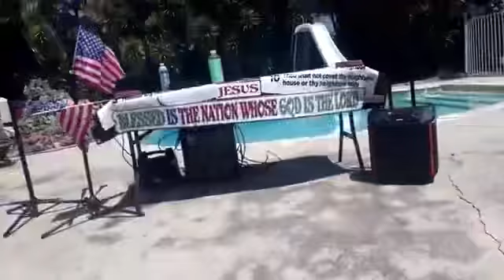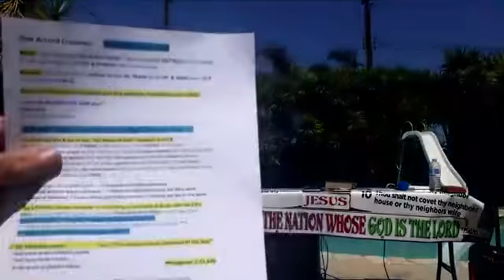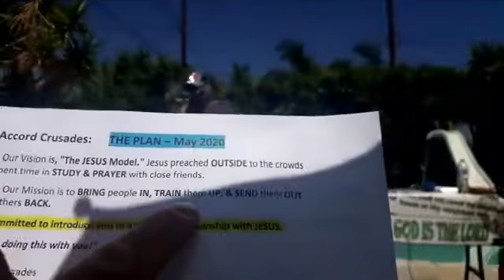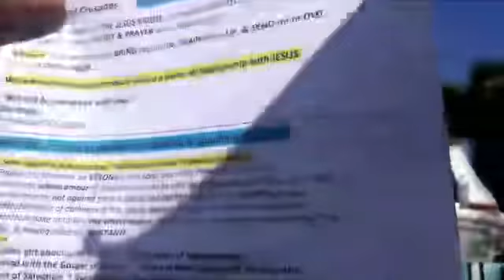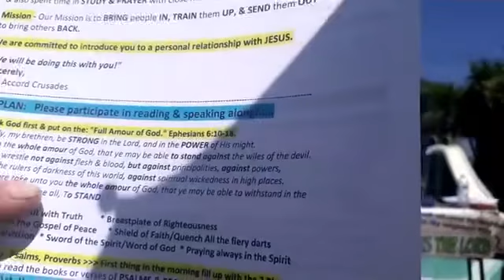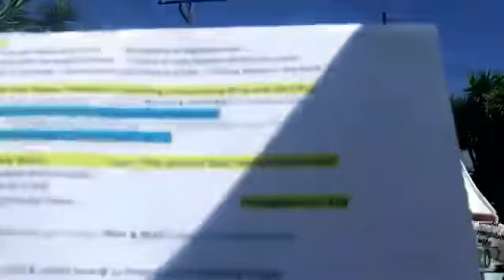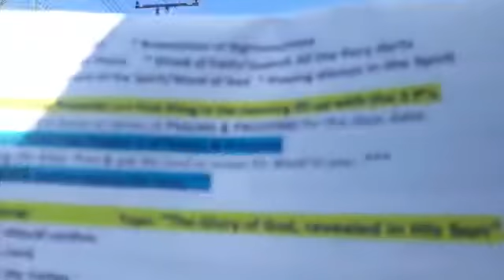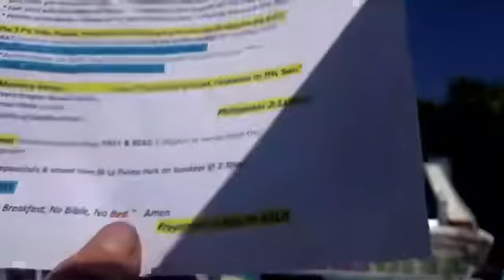5/24/20 LUNCH W/THE BIBLE & FRIENDS - Prayer Service!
5/24/20 LUNCH W/THE BIBLE & FRIENDS - Prayer Service!

“Today we are going to see how the glory of God revealed in His Son helps in our prayer life!”

1-855-70-JESUS